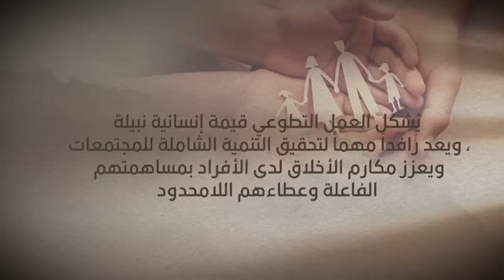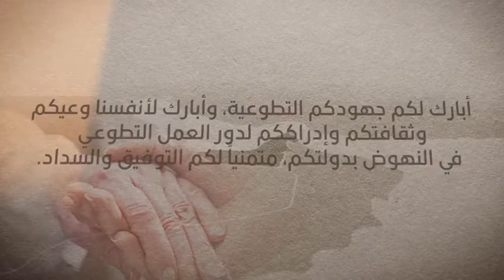رسالة شكر من حاكم الشارقة إلى أبنائه وبناته المتطوعين بمناسبة اليوم العالمي للتطوع